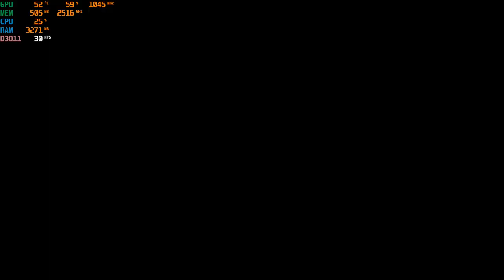Tekken 7 on the Nvidia GT 730 - 2GB GDDR5 : PC 1080p, intel Q8400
CPU: Core 2 Quad Intel Q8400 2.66ghz
GPU: MSi GT 730 2gb gddr5 OC (*+45 core* +10 memory*)
Ram: 4gb ddr2